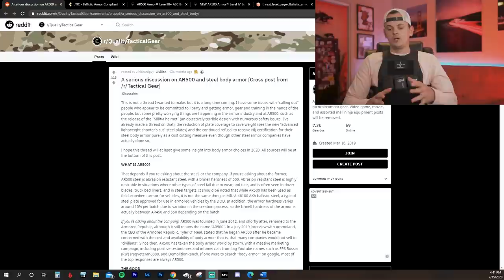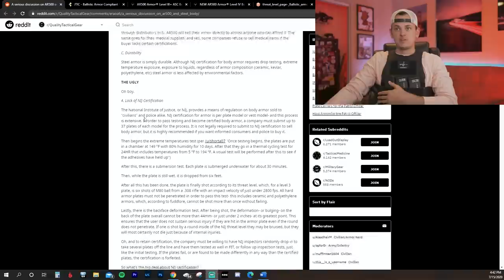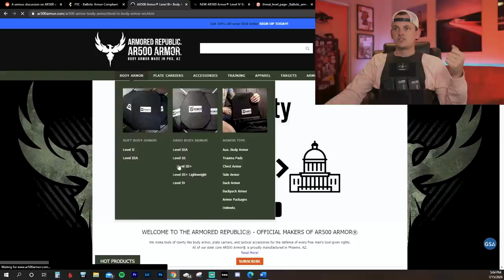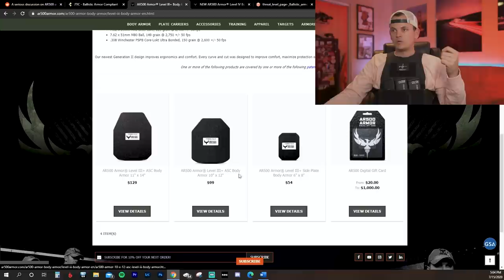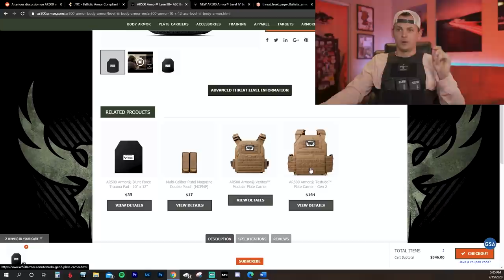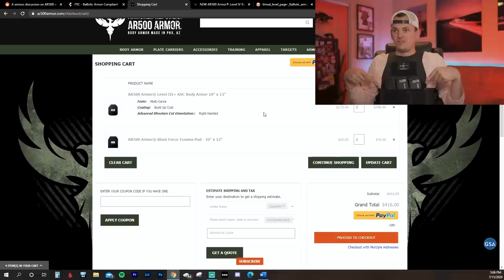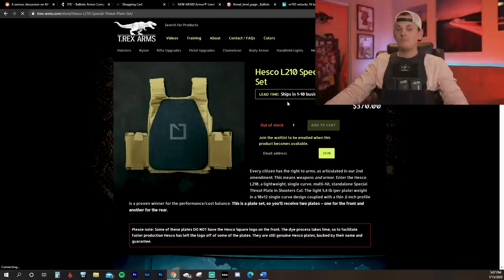DON'T BUY AR500 ARMOR!